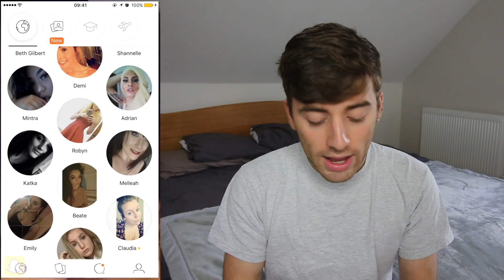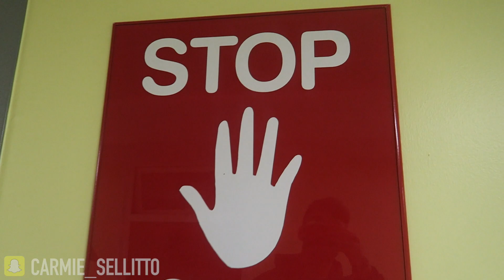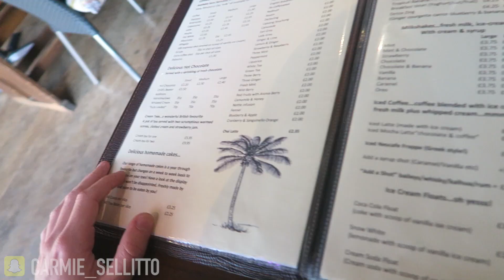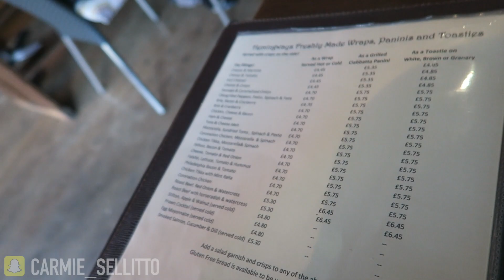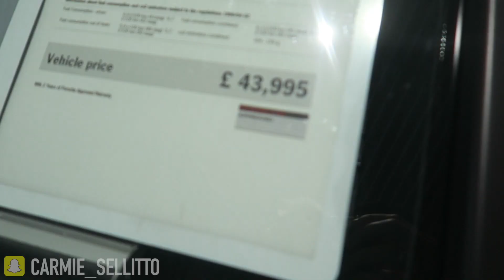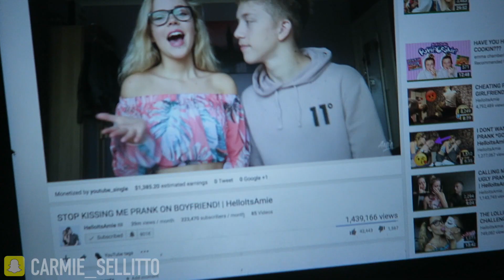i've been diagnosed...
I went to the hospital and found out something scary...i can't believe this happened to me out of ALL people.